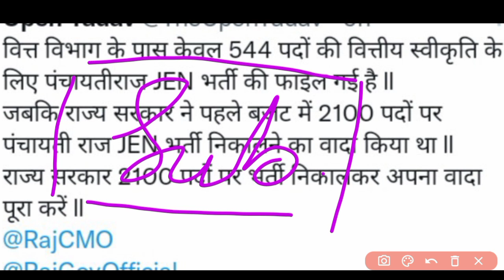पंचायत राज एलडीसी भर्ती 2013 कैलेंडर, Panchayati Raj LDC Bharti 2013 calender latest news